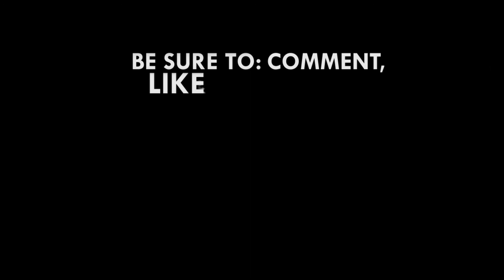Coronavirus fight Ellembelle DCE embarks on massive public education